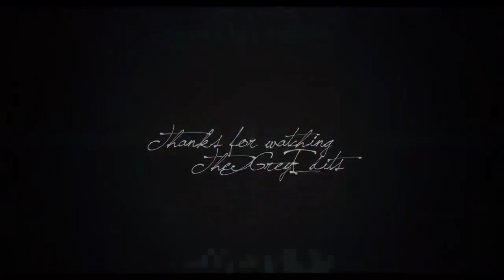Im a Blind Man.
Song: I'm A Blind Man - Bad Meets Evil